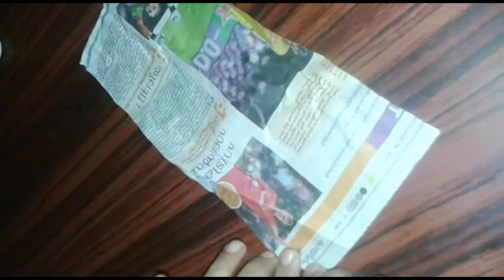Simple home decor | DIY Wall hanging | News paper craft | Hand made paper craft | FLOWERS MEDIA ART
News paper 26*18cm Then it's stick cut in 26cm Water color for painting
 It's an home made video. Home entertainment stay with us. Stay home save lives.
Please recommend to our channel.